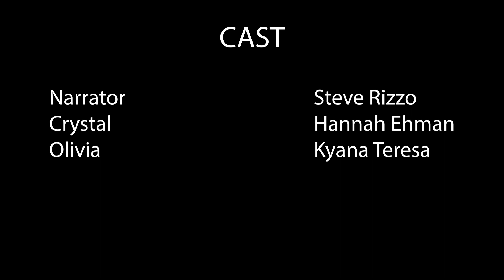FEMALE Festival 1st Scene Reading: BETTER ANGELS, by Helen Orme Darvall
A teenage girl is forced to volunteer at an animal shelter after getting busted with the wrong people.

CAST LIST:

Narrator: Steve Rizzo
Crystal: Hannah Ehman
Olivia: Kyana Teresa